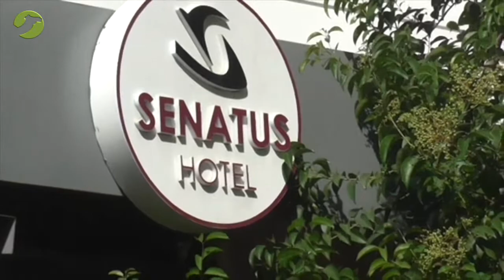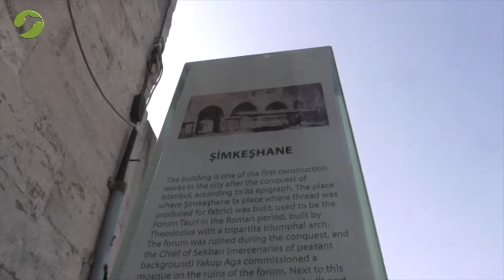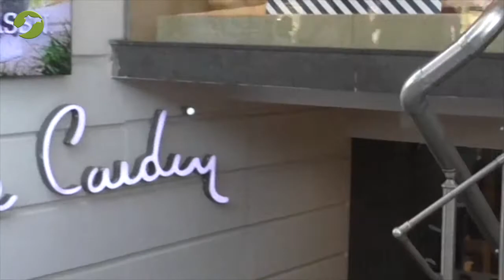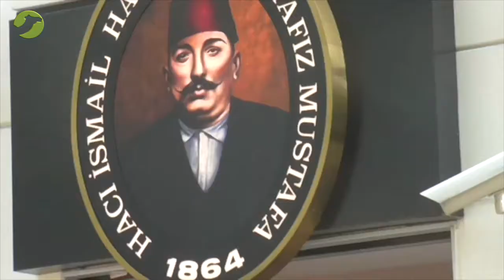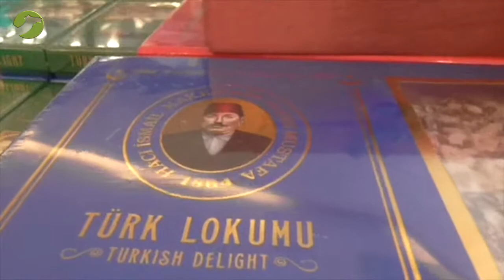Istanbul Qeybtii 5aad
Ayrotv & Istanbul Metropolitan Municipality Corporate present qeybtii 5aad iyo socdaalkii aan ku tagney Istanbul